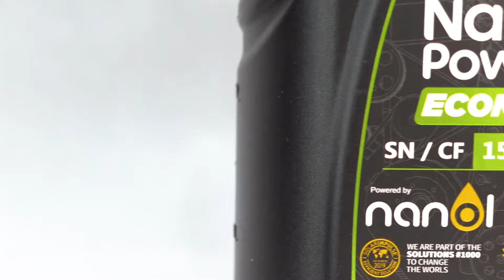Nano Technology Engine Oil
Nanopower,
Excited about our game-changing nanotech engine oil! 🚗✨ Reduces fuel consumption, friction, and tire wear for high-performance and a greener planet 🌍 Nanol ,Honored with the Solar Impulse Award 🏆